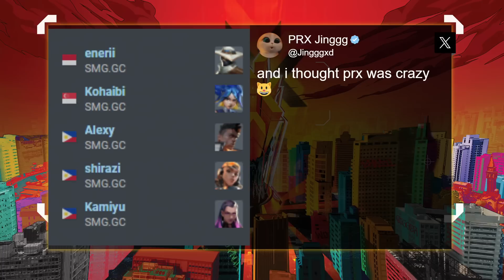Evil Geniuses GC vs. Team SMG — VALORANT Game Changers Championship — Knockout — Map 02 Haven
The 2023 Game Changers Championship will take place at the esports arena at Riot Studios in São Paulo, Brazil, from Nov 28 to Dec 3! Following intense regional competition, the VALORANT Game Changers Championship, will bring together eight of the best teams from around the world. These teams, hailing from Brazil, China, EMEA, Japan, Korea, East Asia, LATAM, North America, and Southeast Asia (SEA), will vie for the coveted Game Changers Championship trophy on the international stage. This tournament not only promises intense competition but also an opportunity for regional pride at the final global event of the 2023 VCT Season.

Game Changers is an initiative by Riot Games, launched in February 2021 with a simple yet powerful goal: to offer new opportunities and exposure for women in VALORANT esports. This program blends community events with top-tier competition, creating opportunities for women within esports.

We’re proud to work with our fantastic partners throughout 2023: Aim Lab, AWS, HyperX, Mastercard, Prime Gaming, Red Bull, Secretlab, Sony Inzone, and Verizon.